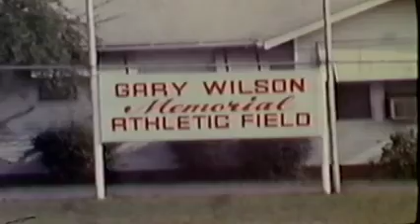NCCAA Men's Soccer, 1976 District Final, Central Wesleyan at Tennessee Temple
News footage of the Tennessee Temple Soccer team training before their district final match-up with Central Wesleyan. Match highlights are followed by a brief celebration.